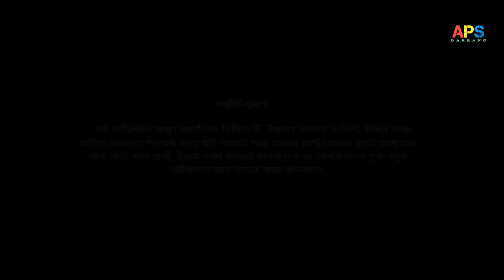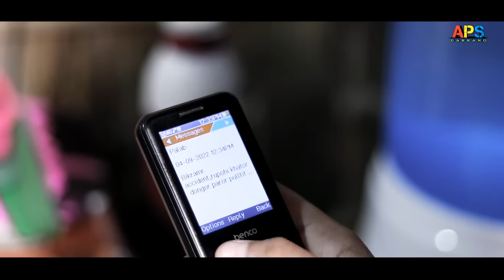jaal//জাল//Assamese short film//Jiten Deka//Paresh Bora//Pranjal Nath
Direction

Jiten deka

Script

Paresh borah

Asst Direction & editing

Pranjal Nath

Acting.

Jiten deka

Pranjal Nath

Ankur Borah

Paresh borah

Lakhyahira

Arnab borah

CAMERA.

Bijoy  Thakuriya

Music credit.

SPECIAL THANKS

Lambu Dhar Nath & His family